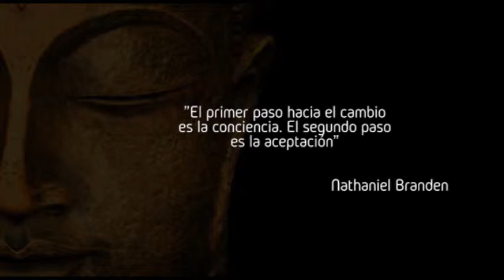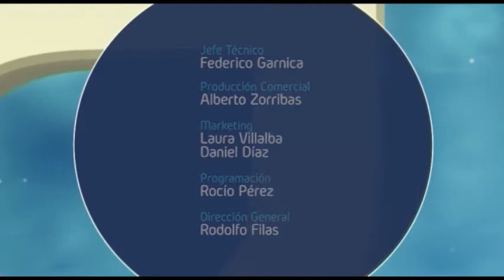En Armonia 120 Bloque 3-Yoga para energizarte